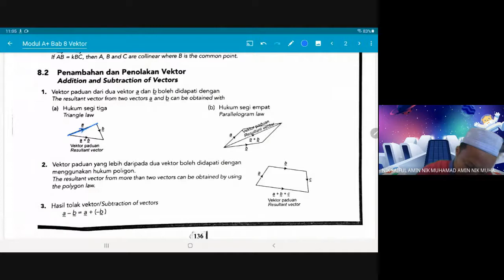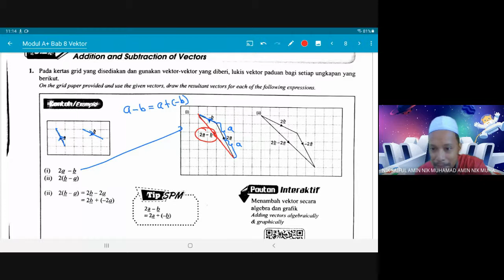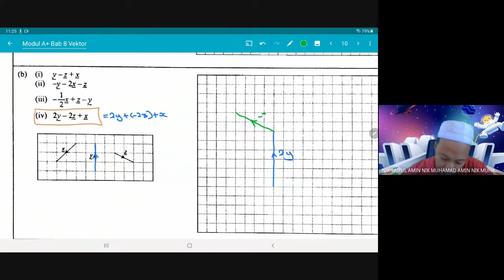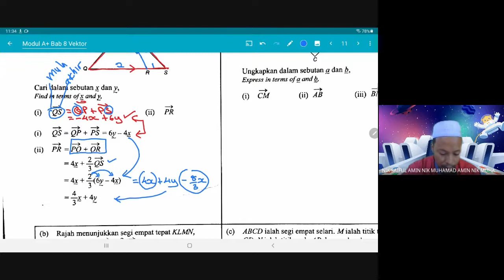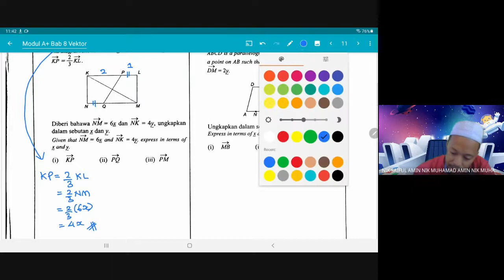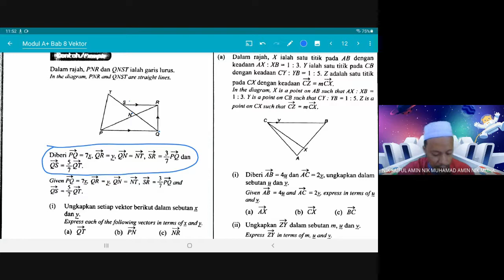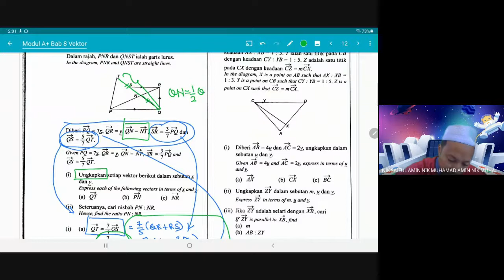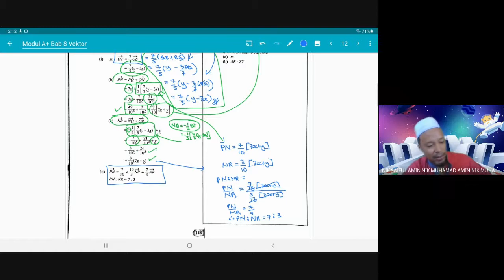PDPR M.Tambahan F5 Ulangkaji Vektor Part 2